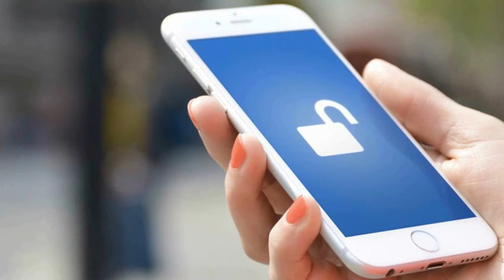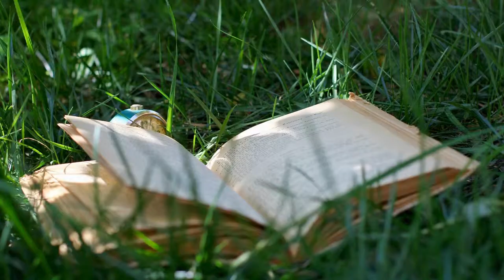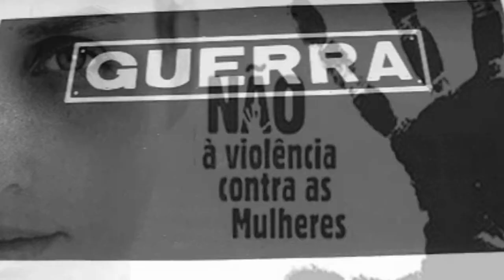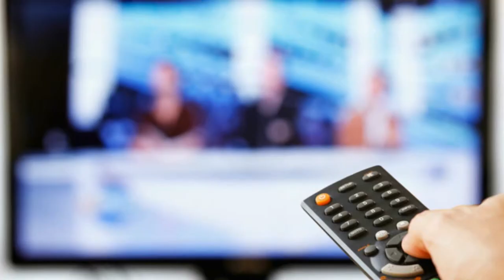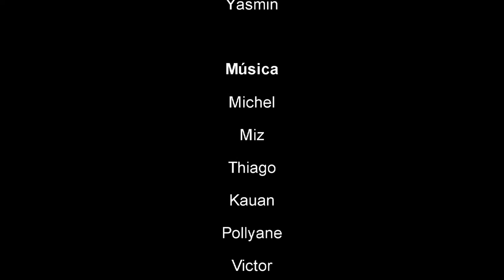Fala Menor:Vídeo Clip feito pelos alunos de Áudio e Vídeo junto com os alunos de música.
/novauniaodaarte
/tendadecultura

/InstitutoNUA-NovaUniãodaArte
/TendadeCultura
/FalaMenor.